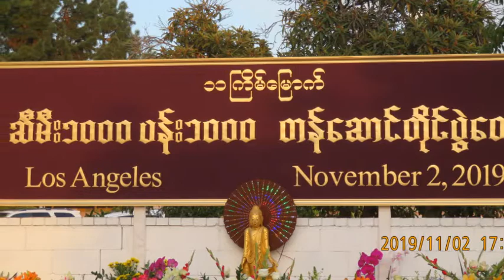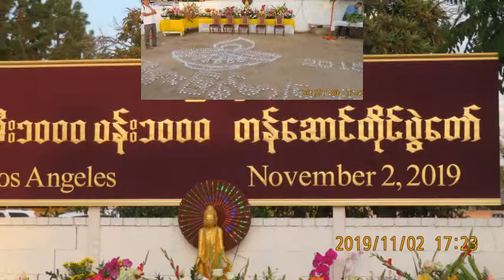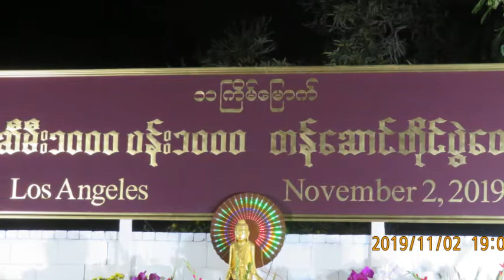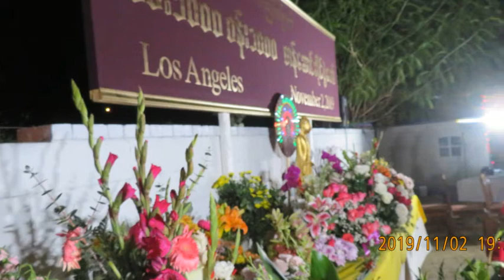1000 Lights & 1000 Flowers : 11th Anniversary Celebration : 11/02/2019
1000 Lights & 1000 Flowers : 11th Anniversary Celebration
Burma Buddhist Monastery
Grandview Kyaung
710 Grandview Lane